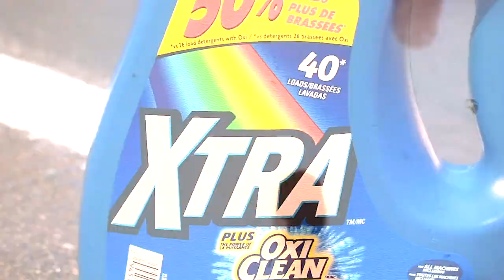Emperor Jomd - Extra (Emperor’s New Groove) [Official Skit Video] 🎥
Directed by Reel Addict
Song Produced by KID$UAVE
Narrative skit idea by Emperor Jomd
Record label = Emperor Jomd 2100 LLC

Official Channel of Reel Addict